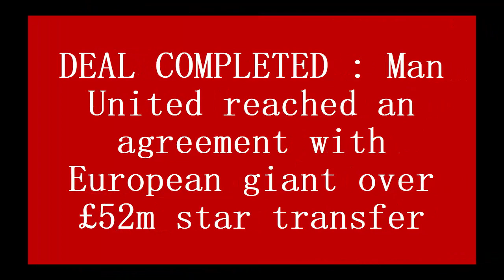DONE : Man United reached an agreement with Liga winner over £52m star transfer